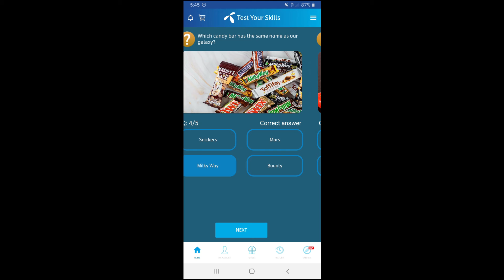What is the primary ingredient of hummus?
7 September 2020 Questions And Answers | My Telenor TODAY | My Telenor App Quiz |Monday|
Telenor Questions Answers Today 7 September 2020 Monday. Telenor Quiz Today

What fast food chain sells the Big Mac?,
What cheese name literally means “recooked” in Italian?,
Which candy bar has the same name as our galaxy?,
A pimento is what type of vegetable?,

#7 sep

my telenor questions answers,
my telenor,
my telenor Monday,
my telenor 7 september,
my telenor test,
my telenor test your,
my telenor your skills,

telenor app,
telenor questions,
telenor answers,
telenor test your skills,
telenor today,
telenor,
telenor quiz,
telenor mb,
telenor free mb,
telenor Monday,
telenor 7 september,
telenor test,
telenor test your,

7 september 2020 telenor,
7 september 2020 quiz,
7 september 2020 questions,
7 september 2020 answers,
7 september 2020 test your skills,
7 september 2020 my telenor app
7 september 2020 my telenor,
7 september 2020 sawal jawab,
7 september 2020 today,
7 september 2020 app,
7 september 2020,
7 september 2020 mb,
7 september 2020 free mb,
7 september 2020 Monday,
7 september 2020 test,
7 september 2020 test your,
7 september 2020 test your skills,
7 september 2020 skills,
7 september 2020 your skills,

my telenor app questions answers,

quiz,
quiz today,
quiz questions,
quiz answers,
quiz mb,
quiz free mb,
quiz monday,
quiz telenor,
quiz my telenor,
quiz my telenor app,
quiz sawal jawab,
quiz 7 september,
quiz 7 september 2020,
quiz test,
quiz test your,
quiz test your skills,
quiz skills,
quiz your skills,

7 september 2020,
7 september,
7 september mb,
7 september free mb,
7 september quiz,
7 september questions,
7 september answers,
7 september questions answers,
7 september questions and answers,
7 september sawal jawab
7 september test,
7 september test your,
7 september test your skills,
7 september skills,
7 september your skills,
7 september TODAY,

7 sep 2020 telenor,
7 sep 2020 quiz,
7 sep 2020 questions,
7 sep 2020 answers,
7 sep 2020 test your skills,
7 sep 2020 my telenor app
7 sep 2020 my telenor,
7 sep 2020 sawal jawab,
7 sep 2020 today,
7 sep 2020 app,
7 sep 2020,
7 sep 2020 mb,
7 sep 2020 free mb,
7 sep 2020 Monday,
7 sep 2020 test,
7 sep 2020 test your,
7 sep 2020 test your skills,
7 sep 2020 skills,
7 sep 2020 your skills,

7 sep 2020 telenor,
7 sep quiz,
7 sep questions,
7 sep answers,
7 sep test your skills,
7 sep my telenor app
7 sep my telenor,
7 sep sawal jawab,
7 sep today,
7 sep app,
7 sep ,
7 sep mb,
7 sep free mb,
7 sep Monday,
7 sep test,
7 sep test your,
7 sep test your skills,
7 sep kills,
7 sep your skills,